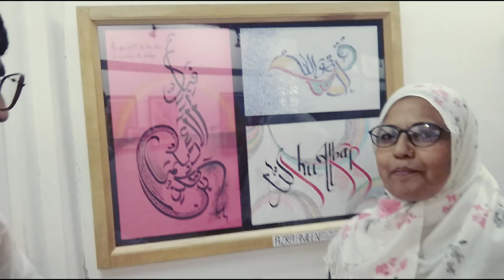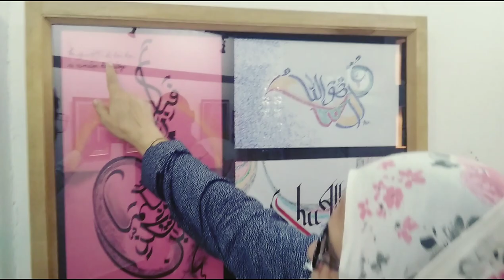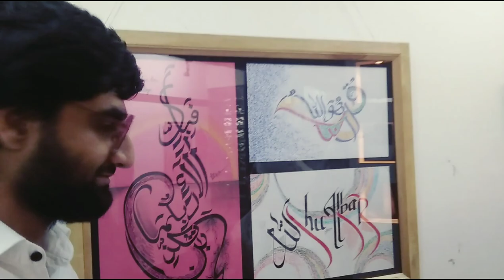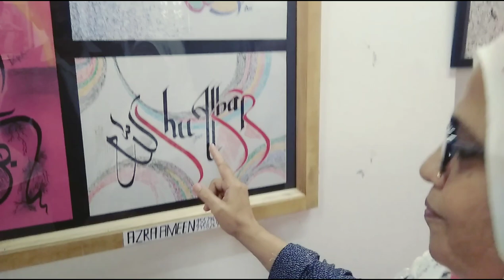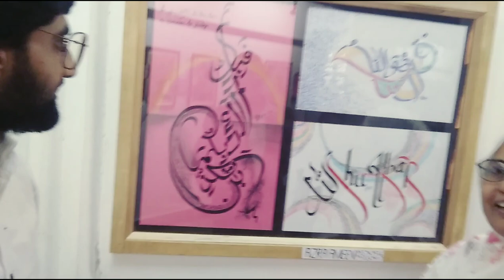YUGVEENA LIBRARY | ART EXIBITION | VLOG BY MEHROZ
IT IS A VLOG BY MEHROZ
KEEP SUPPORTING TELL IN COMMENT SECTION SHOULD I MAKE MORE VLOGS..